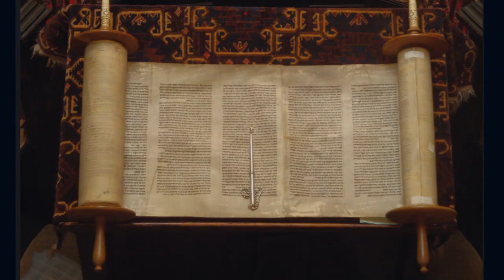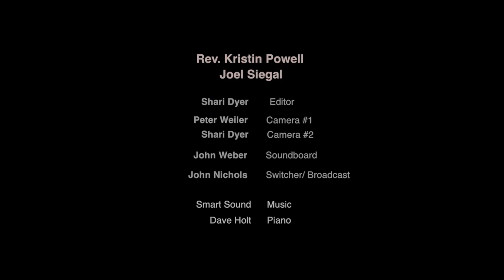March 15, 2020 – The Nourishing Fruits of Practical Judaism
Many Paths to One Series, (Part 9 of 10)